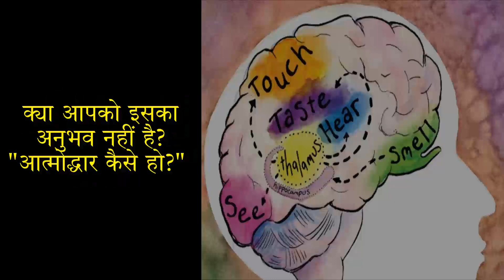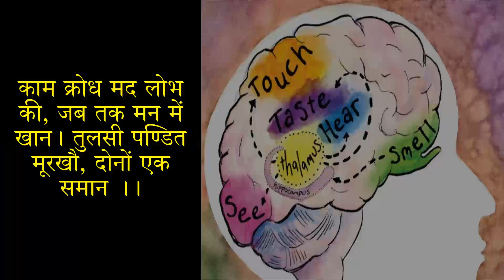मन तथा इन्द्रियों पर केवल महापुरुष ही अधिकार चला सकते हैं, - मन इन्द्रियां